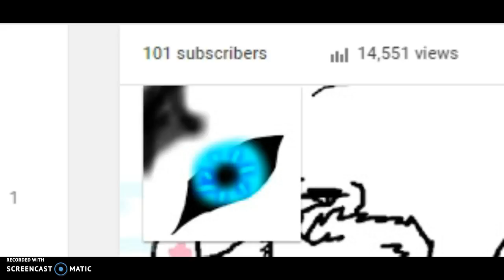AJ - Thanks for 100!!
Thank you so much for 100 subscribers, I really apreciate it!!! Sorry for not being able to edit this video in any way. I will be able to edit future videos in the next week/month.                                                                                                   W.W.M